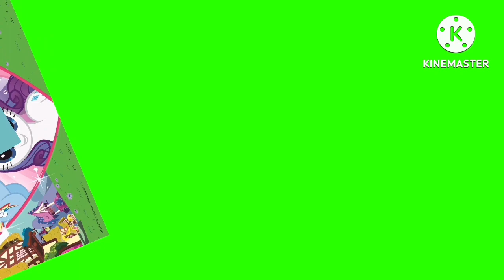Everyone Fights Bad Users Green Screen (FREE TO USE) (55+)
Please Read This Below, This Is Very Important:
Allowed In Request:

1. You Can Request Videos In 1 Comment But Up To 3 Videos Only!

2. MLP & Other Videos Is Allowed.

3.  If You Don't Know The Video, Use The YouTube Search Bar.

Rules And Not Allowed In Video Request:

1. Up To 3 Videos Only In 1 Comment!, 6 Or More Will Get Permanently Deleted Or Not Be Accepted!

2. Do Not Request Cookie Run Or Any JCTOT Shroomiestalk Style.
Whoever Requests A Song With Cookie Run Or JCTOT Shroomiestalk Styled Video, It Will Not Be Accepted.

3. Do Not Swear, Bash, Bullying Or Anything Like That In The Comment Section. Whoever Comments This Will Get Permanently Deleted And Blocked.

4. Never Argue In The Comments And Don't Get Mad Or Comment "Copyrighted Ang Video". Whoever Comments "Copyrighted And Video" Will Get The Comment Permanently Deleted.

5. Never Copy Video Requests To Other Users In The Comment Section In Your Comment, Comments Will Get Permanetly Deleted Whoever Copys.

6. Do Not Request Rudely, Whoever Requests Rudely Will Not Be Accepted And The Comment Will Get Permanently Deleted.

7. You Can Use Them, But Please Give Credits To Me If You Want.